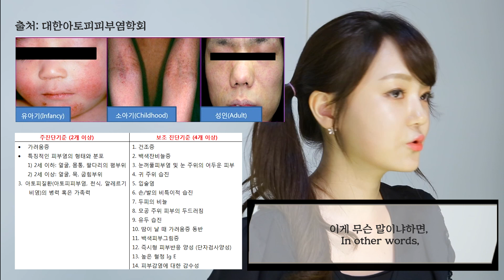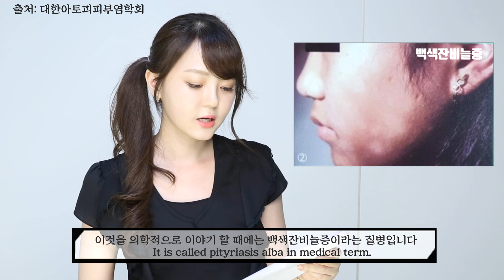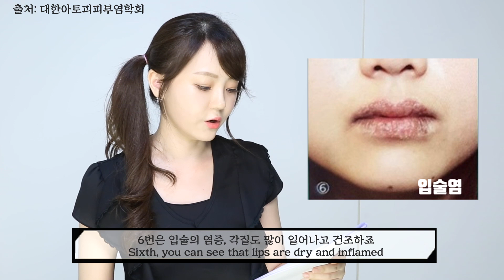(*Eng Sub)아토피피부염 내가 해결해줄게 1부- Causes and Diagnosis of Atopic Dermatitis 피부과전문의 (dermatologist) 오수진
아토피피부염 파헤치기 1탄
원인 및 진단/증상 !!
오늘은 아토피피부염에 대한 이야기를 하려고 합니다.
01:57 아토피피부염의 원인은 무엇인지
03:57 그리고 진단은 어떻게 내리는지
 피부 증상은 어떠한 것들이 있는지
07:07 아토피피부염이 전염이 되는지 ??
에 대해 알려드리는 영상입니다.
도움이 되시길 바랄게요
감사합니다 ^^

Causes and Diagnosis of Atopic Dermatitis
Today, in this video, I talk about atopic dermatitis.
01:57 What causes atopic dermatitis?
03:57 How to diagnose it?
What are the symptoms?
07:07 Is atopic dermatitis contagious ?
here are the answers! Check this video out!